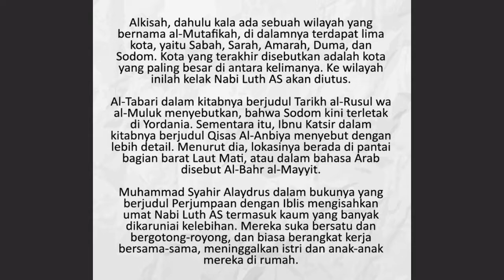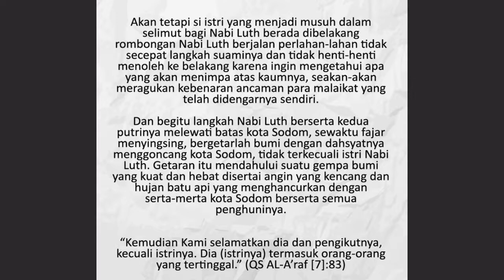Kaum Sodom Kisah Nabi Luth Dan Kaum Sodom Yang Diajab Oleh Allah Dengan Mengirim Para Malaikat